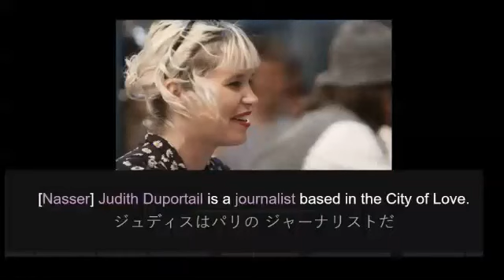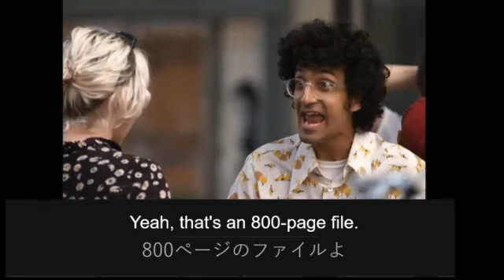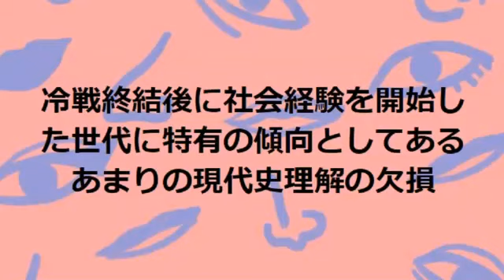女性のための消費生活防衛法 ２０‐２ 2020/08/14 17:01投稿再録